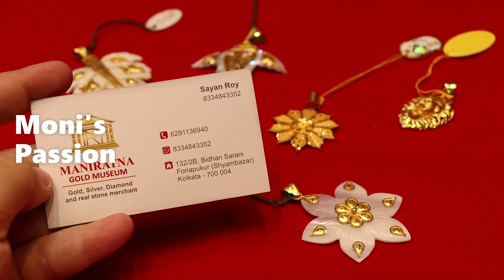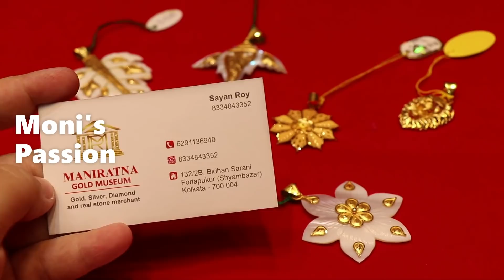মাত্র ১ গ্রাম থেকে লকেট রেগুলার ইউজ র/lightweight 22KT LOCKET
MANIRATNA GOLD MUSEUM
132/2B,BIDHAN SARANI
FORIYAPUKUR(SYAMBAZAR)
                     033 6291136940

Hey Everyone...